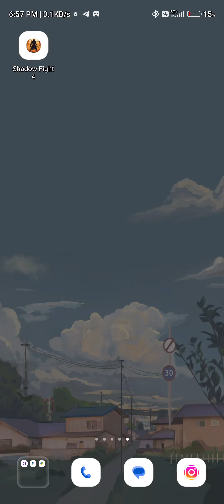shadow fight 4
Attitude level 0 parsent

srikanth.jadhav.5249